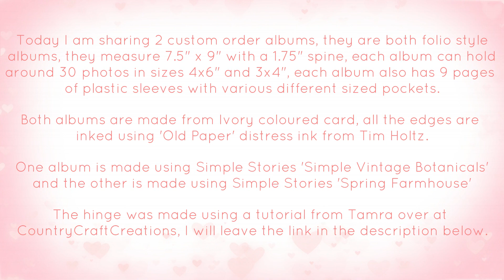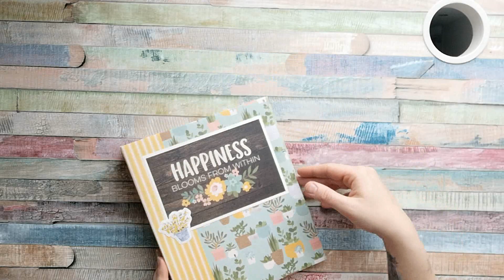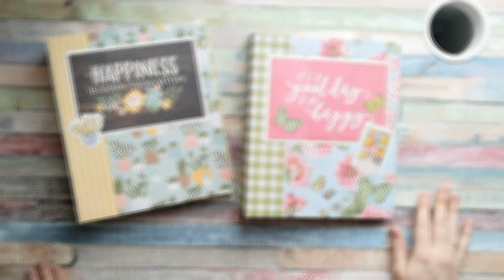Simple Stories - Simple vintage botanicals and Spring Farmhouse - 2 folios!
Sharing 2 folio albums today!